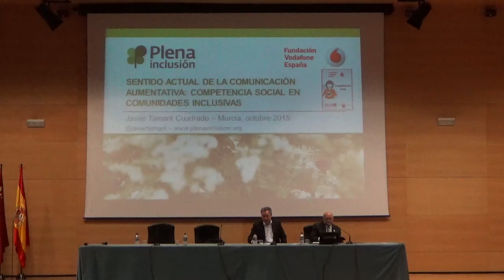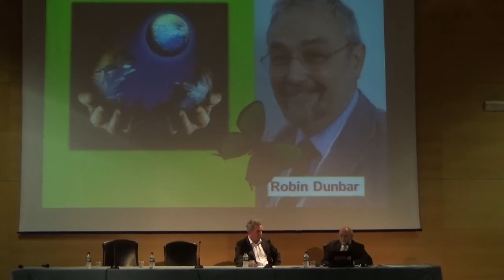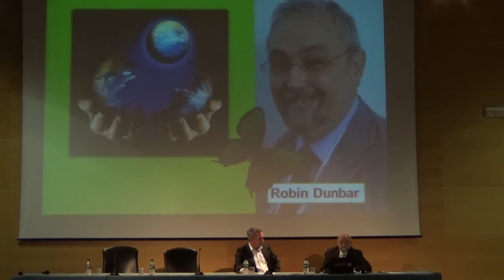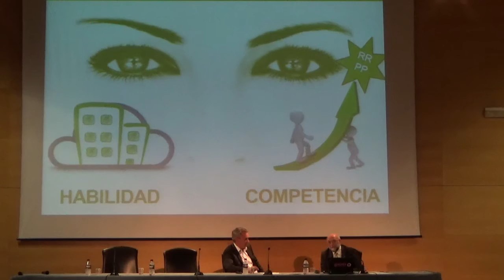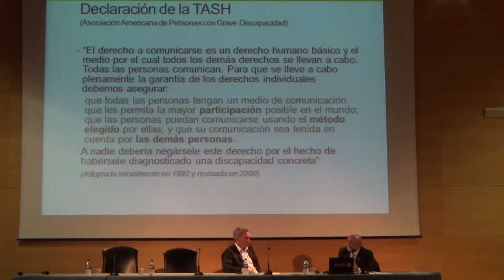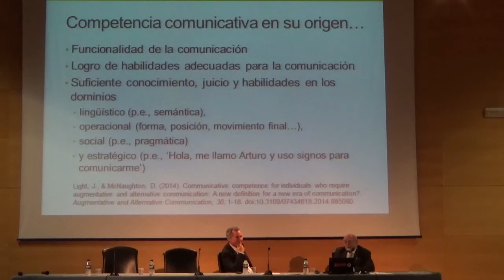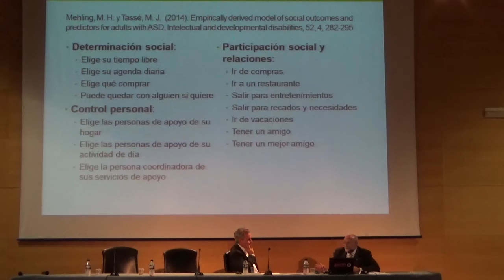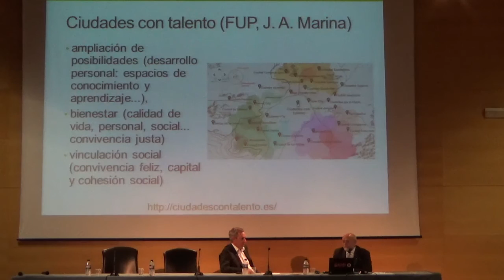Sentido actual de la Comunicación Aumentativa: competencia social en comunidades inclusivas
Ponencia impartida por Javier Tamarit durante el acto de presentación de la aplicación Comunicación Total, el jueves 8 de octubre de 2015, en Murcia (España).
Comunicación Total es una aplicación desarrollada por la Fundación Vodafone con la colaboración de la Consejería de Educación y Universidades de la Región de Murcia y de la Asociación Nacional de Tecnologías para la Atención a la Diversidad (DiverTIC). El objetivo de esta aplicación es proporcionar al alumnado con necesidades educativas en el área de comunicación y lenguaje, sus familias y a los profesionales que les atienden, un conjunto de vídeos y animaciones que sirvan de apoyo audiovisual para el aprendizaje de los signos del Programa de Comunicación Total – Habla Signada de Benson Schaeffer.